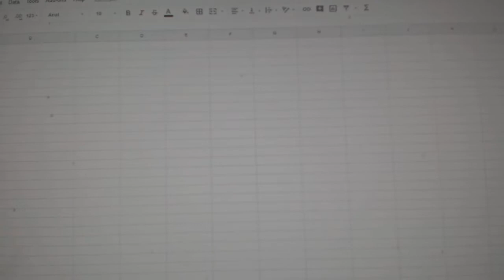Team Randoms - C&C GB #8442